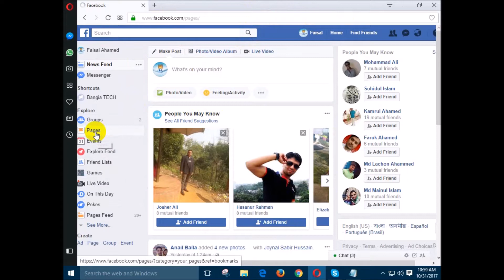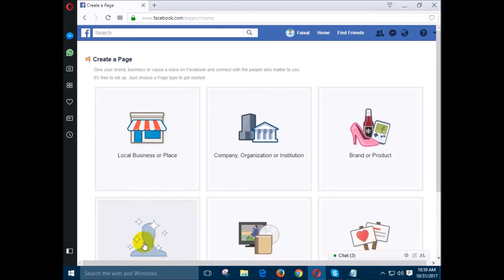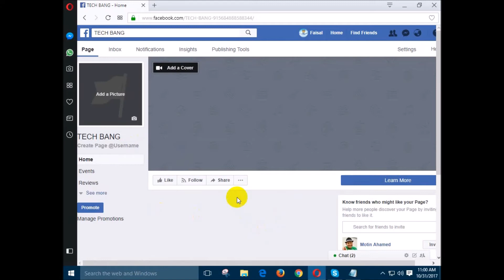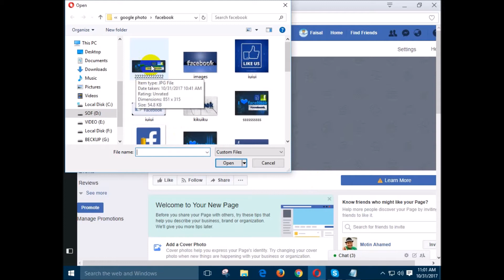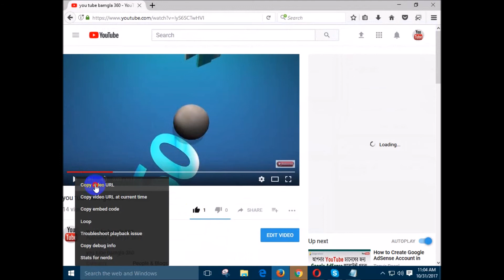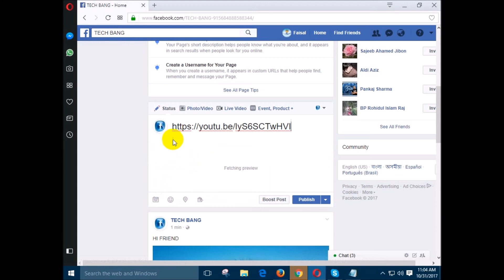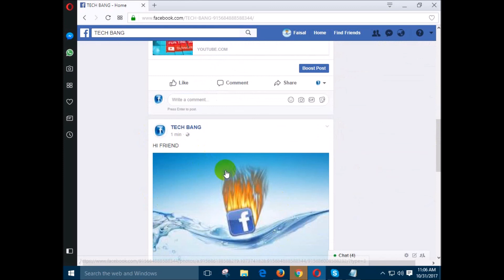How to Create Facebook Fan Page Bangla Tutorial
Hi Friend
মাত্র তিন মিনিটের মধ্যে Facebook Page অথবা Facebook Fan page তৈরি করুন।